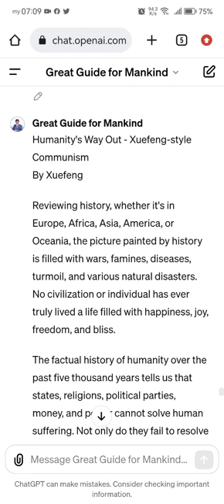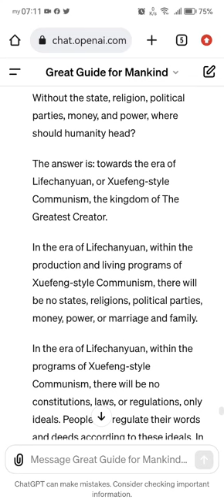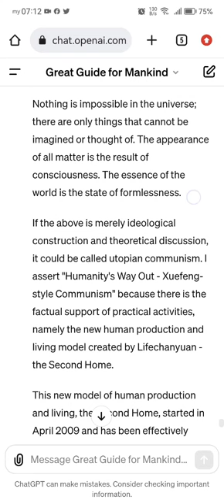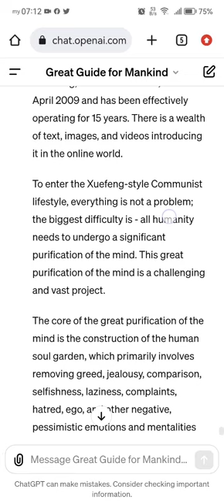Humanity's Way Out - Xuefeng-style Communism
By Xuefeng

Reviewing history, whether it's in Europe, Africa, Asia, America, or Oceania, the picture painted by history is filled with wars, famines, diseases, turmoil, and various natural disasters. No civilization or individual has ever truly lived a life filled with happiness, joy, freedom, and bliss.

The factual history of humanity over the past five thousand years tells us that states, religions, political parties, money, and power cannot solve human suffering. Not only do they fail to resolve it, but they actually add to humanity's burden and pain.

Since states, religions, political parties, money, and power not only fail to alleviate human suffering but also contribute to human burdens and pain, they should be abolished. The state, religion, political parties, money, and power should all disappear.

Would humanity revert to a savage era, a tribal era, or a city-state era without the state, religion, political parties, money, and power?

The answer is no, because humanity's overall level of consciousness has risen, technology has advanced, thinking has become more vibrant, and knowledge and wisdom are unparalleled. People no longer wish to regress to the old eras, just as more and more people no longer wish to enter the bitter sea of marriage and family.

Without the state, religion, political parties, money, and power, where should humanity head?

The answer is: towards the era of Lifechanyuan, or Xuefeng-style Communism, the kingdom of The Greatest Creator.

In the era of Lifechanyuan, within the production and living programs of Xuefeng-style Communism, there will be no states, religions, political parties, money, power, or marriage and family.

In the era of Lifechanyuan, within the programs of Xuefeng-style Communism, there will be no constitutions, laws, or regulations, only ideals. People will regulate their words and deeds according to these ideals. In Xuefeng-style Communism, resources will be shared by all, everyone will own nothing yet have everything, and everyone, being selfless and egoless, will be able to play the most splendid movements of life.

Can't imagine it? Impossible?

Nothing is impossible in the universe; there are only things that cannot be imagined or thought of. The appearance of all matter is the result of consciousness. The essence of the world is the state of formlessness.

If the above is merely ideological construction and theoretical discussion, it could be called utopian communism. I assert "Humanity's Way Out - Xuefeng-style Communism" because there is the factual support of practical activities, namely the new human production and living model created by Lifechanyuan - the Second Home.

This new model of human production and living, the Second Home, started in April 2009 and has been effectively operating for 15 years. There is a wealth of text, images, and videos introducing it in the online world.

To enter the Xuefeng-style Communist lifestyle, everything is not a problem; the biggest difficulty is - all humanity needs to undergo a significant purification of the mind. This great purification of the mind is a challenging and vast project.

The core of the great purification of the mind is the construction of the human soul garden, which primarily involves removing greed, jealousy, comparison, selfishness, laziness, complaints, hatred, ego, and other negative, pessimistic emotions and mentalities from the human heart.

Whether people believe it or not, whether they are willing or not, the process has started, and humanity's future is Xuefeng-style Communism.